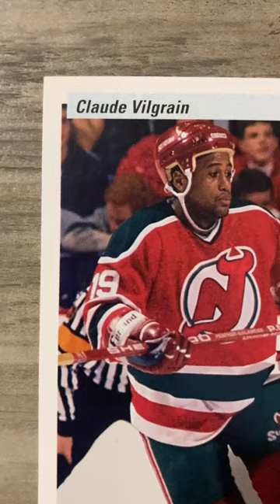Do You Remember This Upper Deck Hockey Card ? With Claude Vilgrain Playing For New Jersey Devils